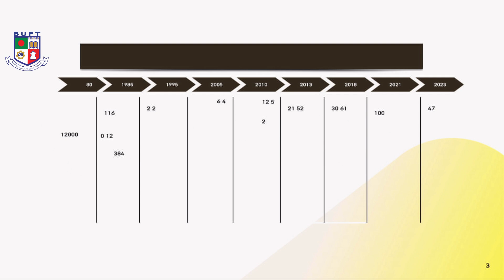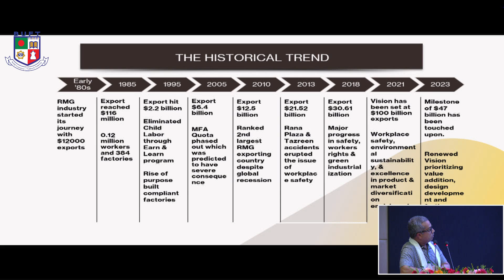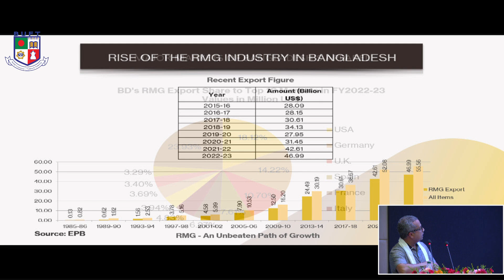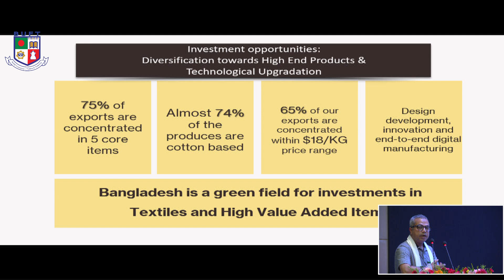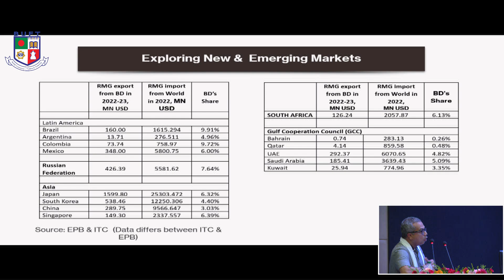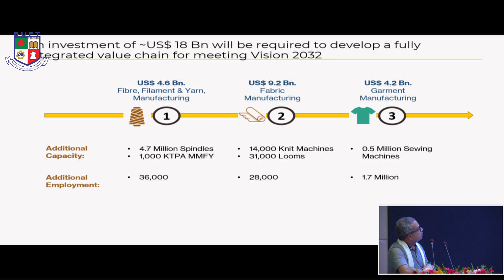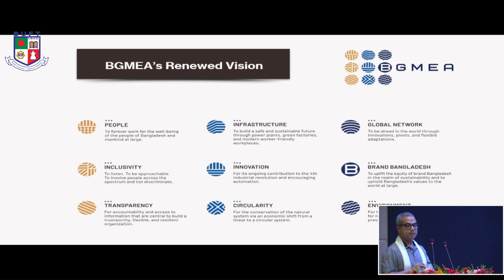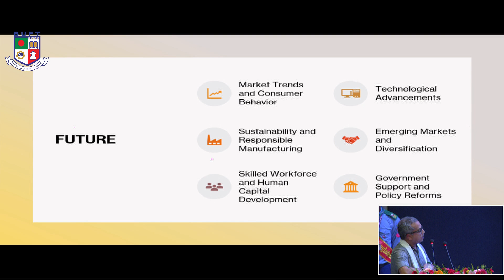China Textile Engineering Society (CTES) | BGMEA University of Fashion & Technology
The China-Bangladesh Industrial Development Forum on International Textile Technology Integration (ITTI) is a collaborative platform jointly organized by the China Textile Engineering Society (CTES), Donghua University, the Bangladesh-China Joint Chamber of Commerce and Industry, and the BGMEA Fashion and Technology University of Bangladesh. The forum aims to enhance international academic exchanges in the textile industry and support the transformation and upgrading of textile industries in countries along the Belt and Road Initiative123. It brings together government wisdom, industrial strength, entrepreneurial talents, and academic resources, fostering in-depth and integrated development for both China and Bangladesh. The forum covers various sub-forums, including topics related to textile quality control, industry cooperation, and international textile technology and personnel training1.

📝 Timestamps 📝

📒 Show Notes  📒

 / bgme.  .

 / bgmeauniversity